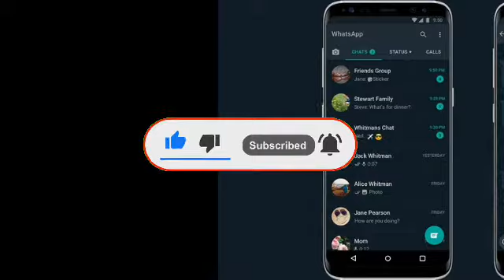WhatsApp will Stop Working on 2021| Whatsapp malayalam | Tech news malayalam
Hi..
This is Krish Vlogs Malayalam,  A Fully Entertainment Malayalam Youtube Channel. All Your favourite Kbfc Status Are Here.

FOR ANY COMPLAINTS OR REMOVAL OF YOUR CONTENT IN THIS VIDEO..